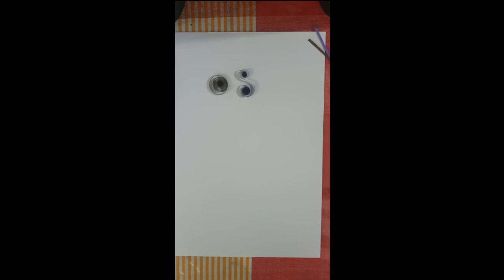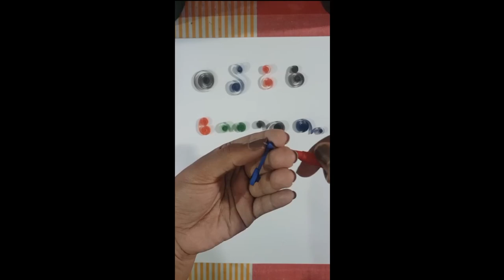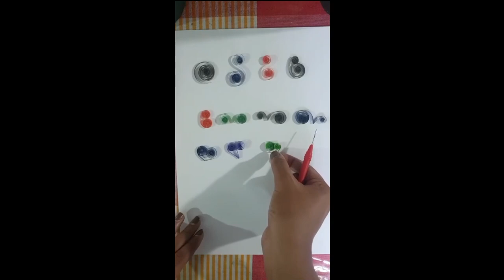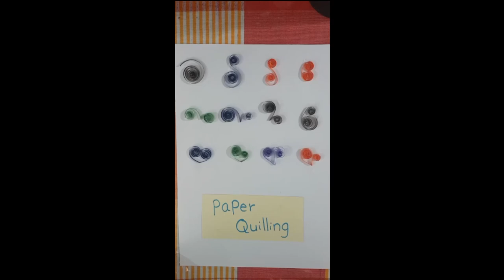Paper Quilling in Sinhala - Part 1 | Paper Quilling සිංහලෙන්| SRILANKA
This is my very first video, so guys I'm sorry about the video quality.

I'm doing art works as my leisure time activity. Paper quilling is one of my favorite things. So I've decided to share my knowledge on How to do art work things with you guys. I hope this will help you to make something new.

Keep in touch with the channel, many more creative thing are coming soon.